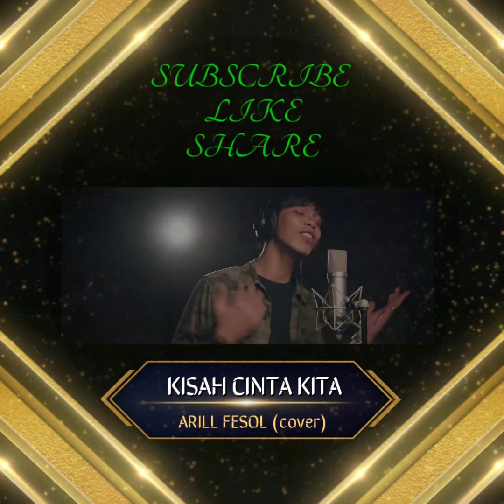ARILL FESOL COVER LAGU KISAH CINTA KITA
SEORANG YANG LAHIR SEBAGAI PENYANYI .